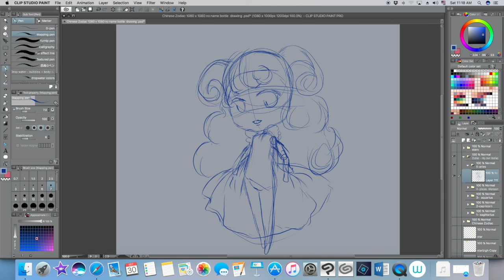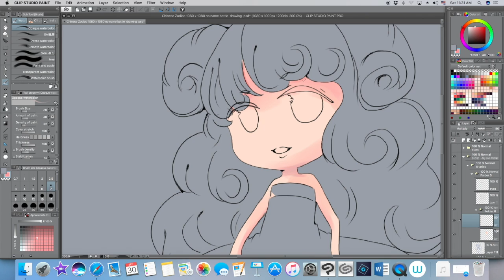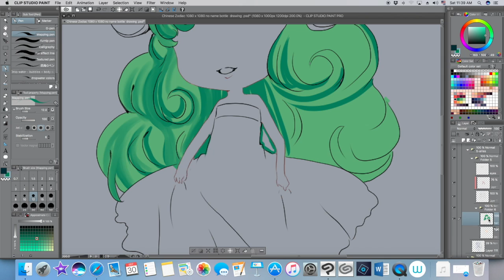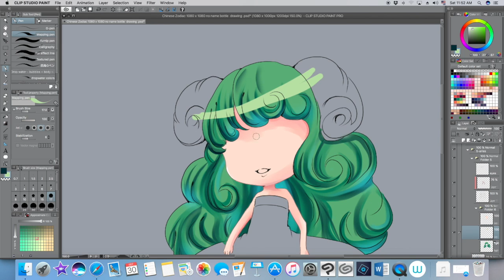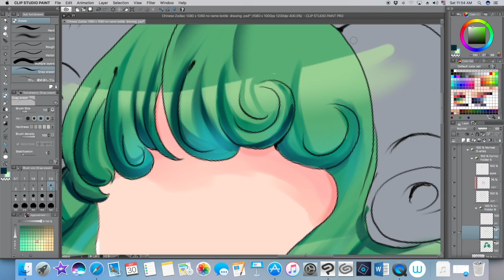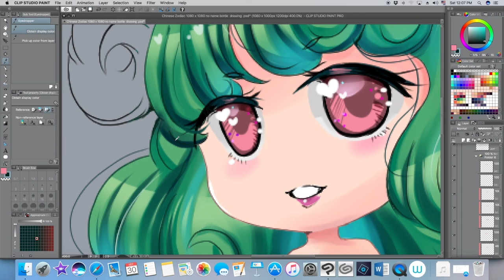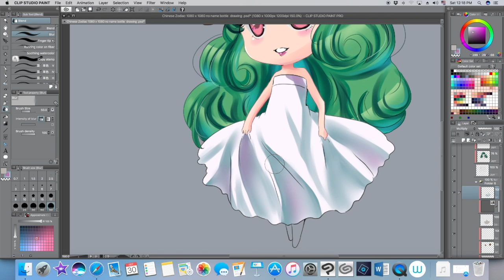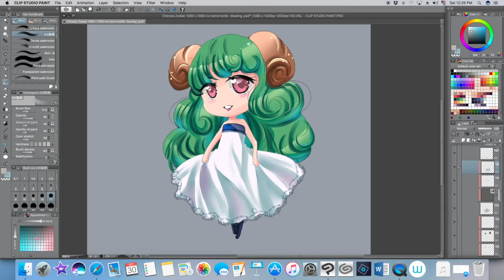Xodiac 【Aries】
new Oc :D

okay here The Zodiac Aries .

BGM♪

Tales of the Abyss OST :  Kingdom of the Sky - The Royal Cite of light